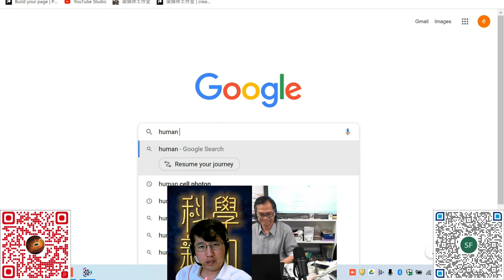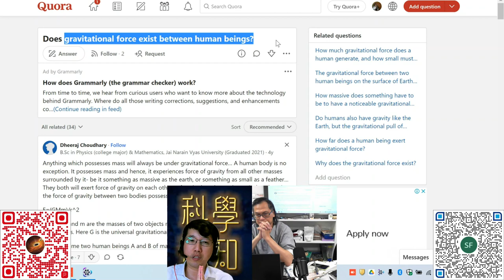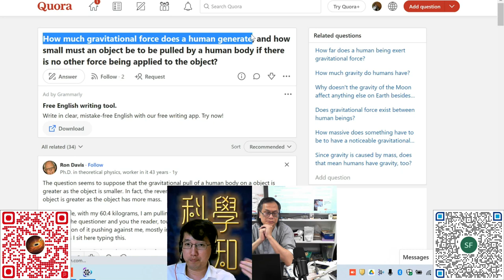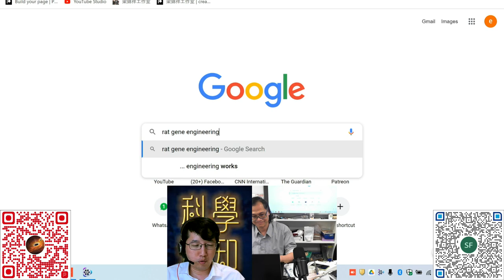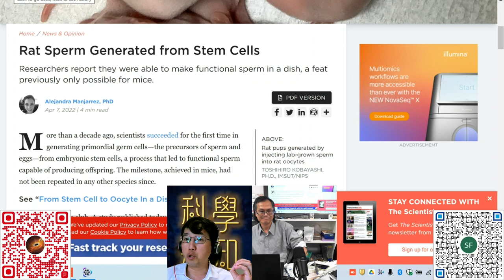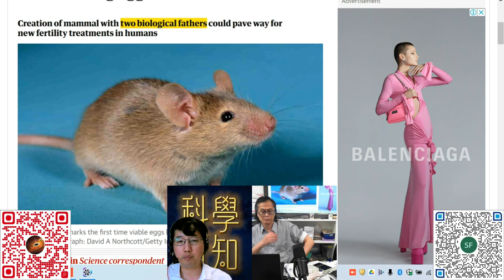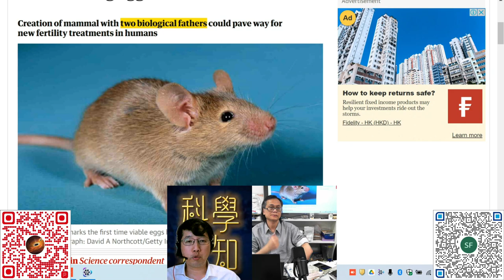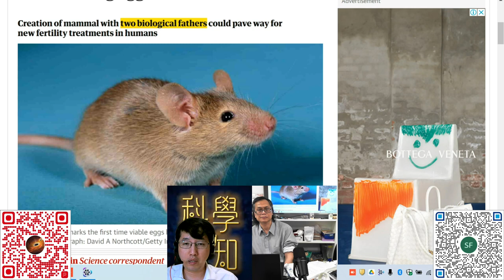科學新知 20230315 Part2: 用兩隻老鼠爸爸竟可孕育下一代？！ | 主持： 陳志宏 博士 & 台長 梁錦祥